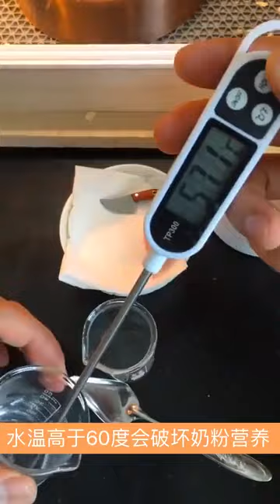Watch process of the egg hatching into chicken 🐣🐔